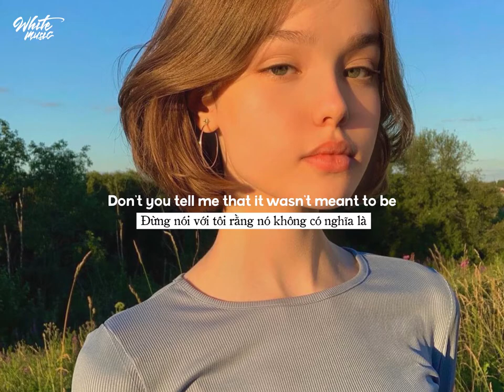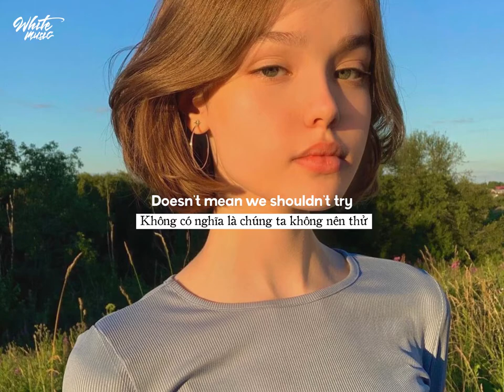「 Lyrics/Vietsub 」Easily - Katelyn Lapid (Lo-Fi) | English Songs Tik Tok Chill ✨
Những Bài Hát Tiếng Anh Lofi/Acoustic Nhẹ Nhàng Hay Nhất | Nhạc Lofi Chill Tik Tok Nhẹ Nhàng

📷 Photo by: Đang cập nhật
Follow White music:
📢 Simply that I shared a music that you might never ever listen. If there is a copyright complaint in the video, please contact the owner directly via email.